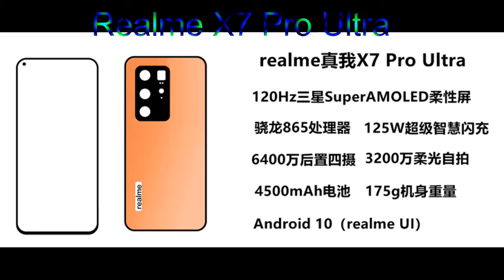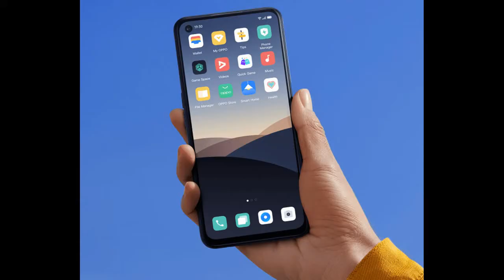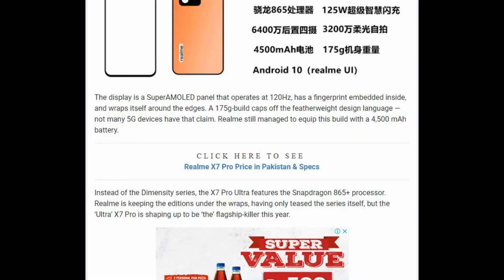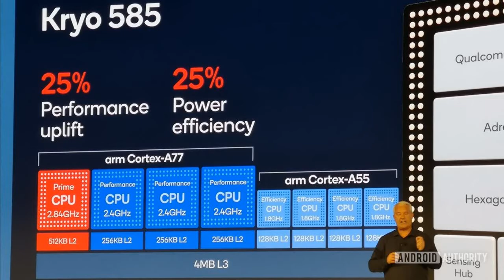Realme X7 Pro Ultra Specifications_Realme X7 Pro_Snapdragon 865+_Realme X7 Pro Ultra VS Mi 10 Ultra!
Realme X7 Pro ultra Price In Pakistan_Realme X7 Pro Full Review_Realme X7 Pro Specs_realme x7 pro specs_125Watt Fast!?

Realme X7 Pro price in pakistan
Realme X7 Pro Ultra Pros and cons

ThankYou❤❤

Realme X7 Pro unboxing in pakistan
Realme X7 Pro first look
Realme X7 Pro review
Realme X7 Pro 2020
Realme X7 Pro pakistan
Realme X7 Pro price in pakistan 2020
Realme X7 Pro price in bangladesh
Realme X7 Pro pro